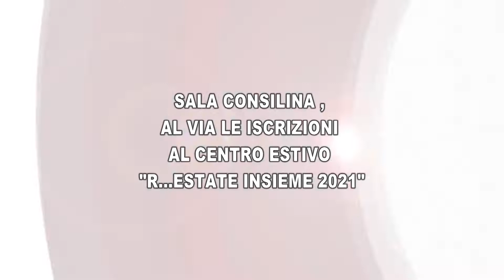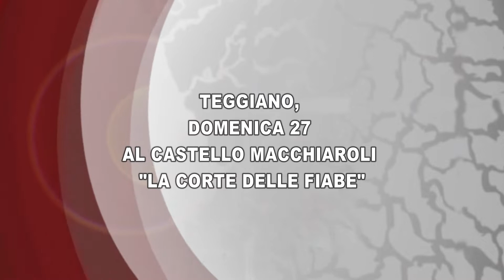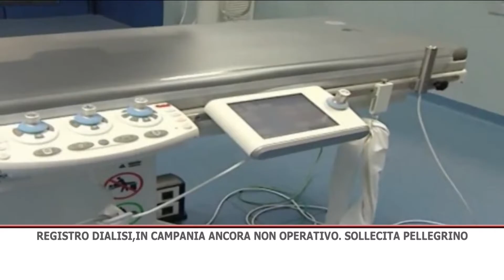TG GIORNO 25/06/2021